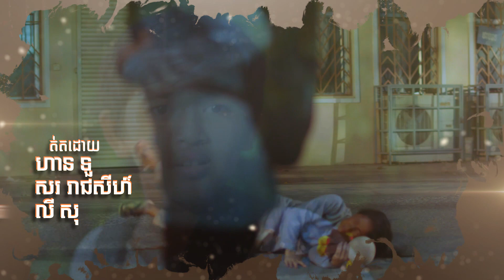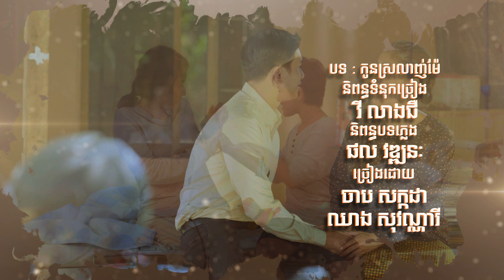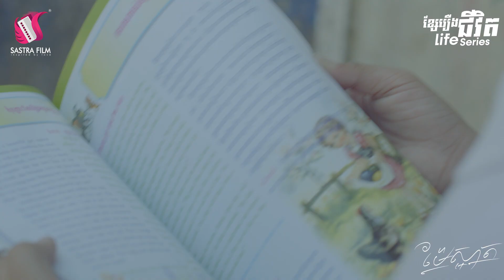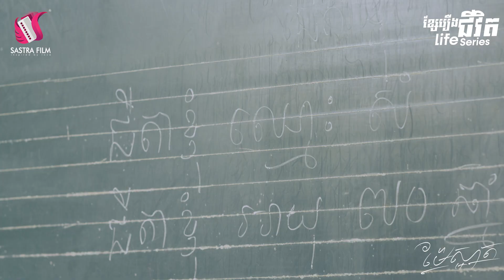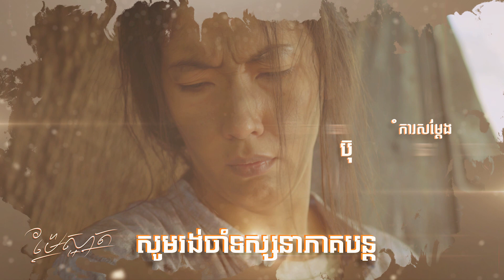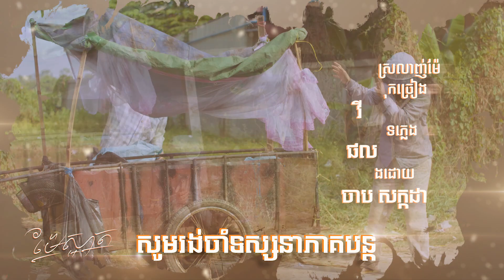រឿងម៉ែស្អាត ភាគទី៣ - Mae Sart (Beautiful mom) Episode 3, LIFE SERIES, SASTRA FILM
សូមអញ្ជើញទស្សនា ខ្សែរឿងជីវិត រឿង ម៉ែស្អាត ភាគទី៣

កូនតូចពេលនេះ ធំហើយ តើកូនតូចនៅតែស្រលាញ់ ម៉ែស្អាត ដូចមុនដែរទេ?